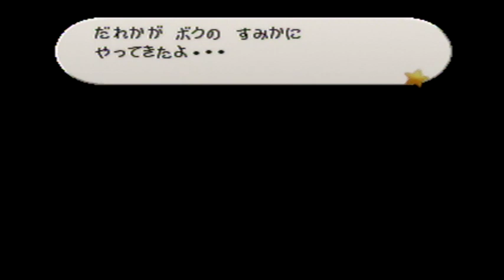Paper Mario (Japanese) 4-6